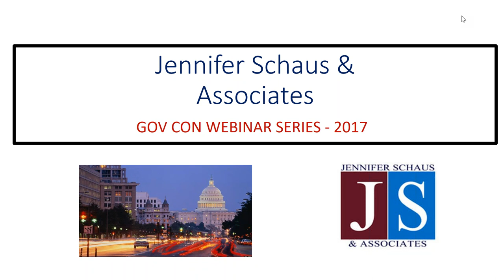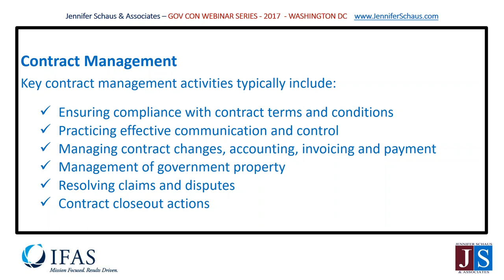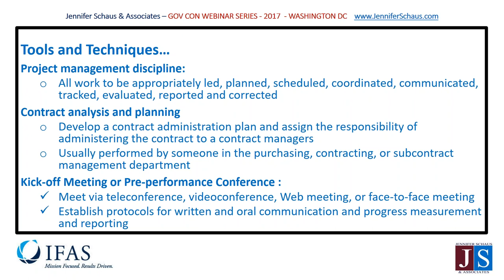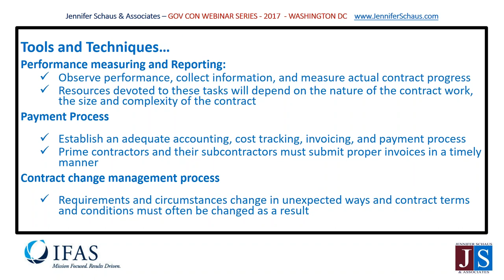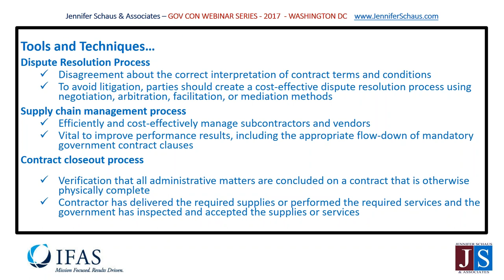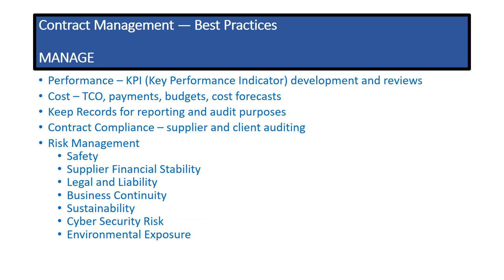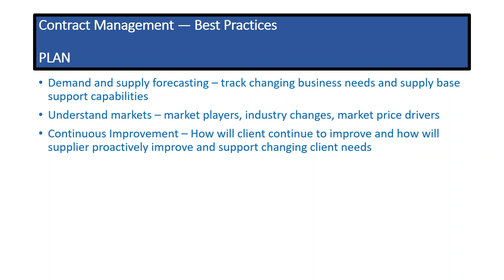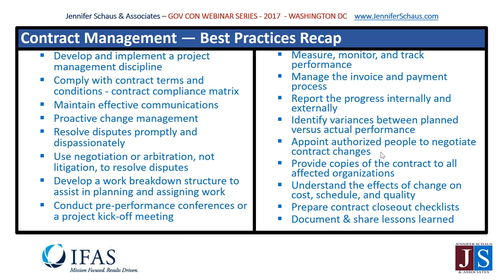Government Contracting - Best Practices for Contract Management -Win Federal Contracts